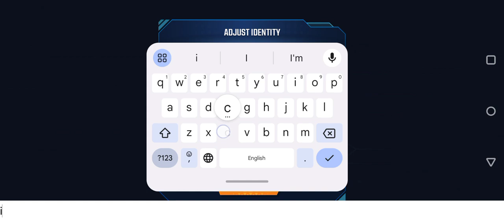Sipher Odyssey | Gametry